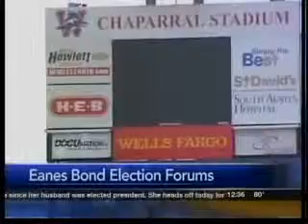Community forums in Westlake about bond election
It's the largest bond package ever for the district - which serves fewer than 8,000 students. It is a 20-year bond package meaning the school district would have 20 years to pay it off.